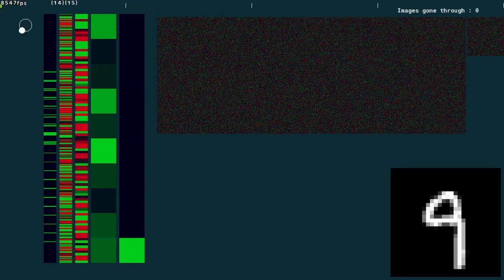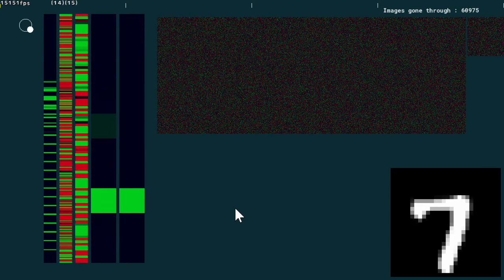GMS neural network with shaders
In the training network takes 25 images at time, calculates average gradients and updates weights. So in video it should go through 1500 images per second.

Trying to make neural network scripts, which use GLSL ES shaders for computation. Got working somewhat, this should be much faster than DLL solution I have made, although currently it's pretty hacky how shaders are used. But GLSL ES shaders should be more multiplatform than DLL, which is nice plus.

On left are layers of neural network, left-most is input layer (728, image fed as linear input), then two hidden layers (300, 100) and then output layer (10). Last layer is just target values for neural network for visual comparison.
The "noise" rectangles are the weights of neural network, which get updated while training.

Funny thing is that layer sizes could be larger without affecting the performance that much, it is the GML side of things which are bottlenecking. (reading example images could done more wisely, and some actual optimization for layer passess)